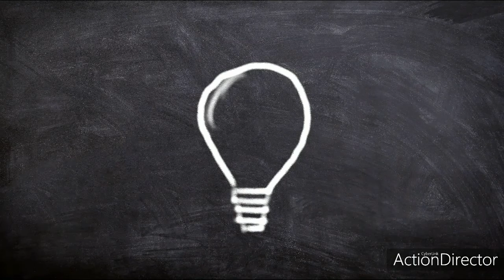Topic : Labour, Education and History of Pandemics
SPEAKER : PROF. HARPREET KAUR

( PRINCIPAL , MATA SUNDRI COLLEGE FOR WOMEN , UNIVERSITY OF DELHI, DELHI - 110002)

VIVEK SHARMA